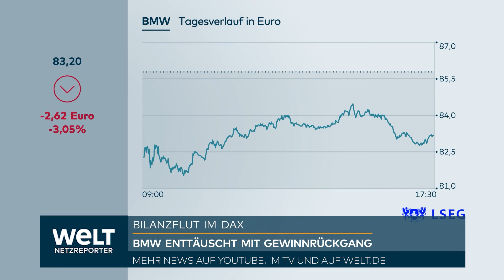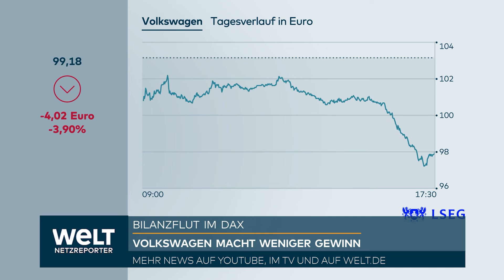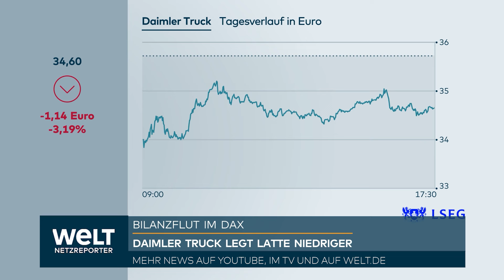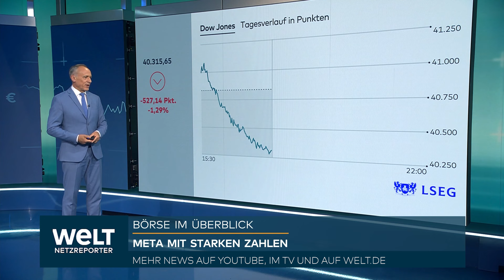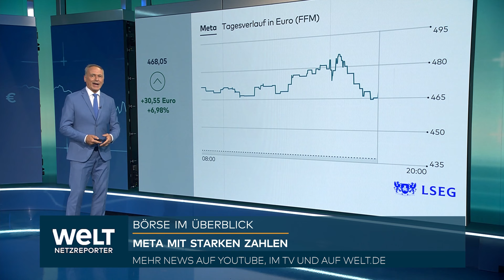GEWINNE BRECHEN EIN: BMW, VW und Daimler Truck - Deutsche Autoindustrie tief in der Krise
Sinkende Verkaufszahlen, schrumpfende Gewinne und Stellenabbau: Die deutsche Autoindustrie steckt in der Krise. Volkswagen, BMW, Daimler Truck und der Zulieferer ZF haben die Serie schlechter Nachrichten aus der Branche fortgesetzt und damit auch den Leitindex der deutschen Börse nach unten gezogen.

Der Gewinn des Volkswagen-Konzerns fiel im zweiten Quartal um 4 Prozent auf 3,63 Milliarden Euro. Vor allem in China, wo der VW-Konzern gut ein Drittel aller Autos verkauft, schwächelt das Geschäft. Die Erwartungen für das laufende Jahr hatte Europas größter Autobauer bereits im Juli zurückgeschraubt. Neben den Rückgängen im Tagesgeschäft bei den wichtigen Gewinnbringern Porsche und Audi kommen den Konzern die Kosten für den Stellenabbau bei der Kernmarke VW teuer zu stehen. Dafür hat das Unternehmen 900 Millionen Euro zurückgestellt. Sonderaufwendungen von rund 1,3 Milliarden Euro für das mögliche Aus des Audi-Werks in Brüssel folgen voraussichtlich im laufenden dritten Quartal.

Volkswagen-Konzernchef Oliver Blume sagte in Wolfsburg: «Jetzt geht es um Kosten, Kosten und Kosten. Vor allem für die Marke Volkswagen, aber auch bei allen anderen Marken.»

Wegen der schwachen Nachfrage vor allem nach E-Autos drosselt der Konzern die Fertigung. In Wolfsburg, Emden, Zwickau sowie bei Audi in Ingolstadt und Neckarsulm wurde die Kapazität um ein Viertel gesenkt, teure Nachtschichten wurden gestrichen.

VW-Chef Blume: Haben in China zu kämpfen

Für China ist VW pessimistisch, BMW dagegen vorsichtig optimistisch. Blume sagte, es dürfte dort auch im zweiten Halbjahr schwer bleiben: «In China haben wir dieses Jahr zu kämpfen.» Im vergangenen Jahr hatte VW dort bereits die Marktführerschaft an BYD abgeben müssen. BMW-Finanzvorstand Walter Mertl sagte in München, die Senkung der Leitzinsen in China und andere Maßnahmen der Regierung in Peking könnten schon im laufenden Quartal zu einer Stabilisierung führen.

Volkswagen rechnet dank neuer Modellen bald mit spürbar besseren Geschäften, «vor allem im vierten Quartal». Das Umfeld bleibe «herausfordernd», die vor drei Wochen gesenkten Jahresziele sollten aber erreicht werden, sagte Blume: Vom Umsatz sollen mindestens 6,5 Prozent als Betriebsgewinn vor Steuern und Zinsen (Ebit) übrig bleiben.

Hohe Ausgaben belasten BMW

BMW meldete nach Mercedes-Benz und Audi ebenfalls sinkende Absatz-, Umsatz- und Gewinnzahlen, bekräftigte aber im Gegensatz zur Konkurrenz seine Prognose für das Gesamtjahr. Der Gewinn nach Steuern brach im zweiten Quartal um fast 9 Prozent auf 2,7 Milliarden Euro ein. Hauptgrund sind höhere Ausgaben: BMW investiert gerade deutlich mehr Geld für den Neu- und Umbau von Autowerken, neue Batteriefabriken und Modellanläufe. Zugleich steigen die Forschungs- und Entwicklungsausgaben sehr stark. Ab Ende nächsten Jahres sollen im ungarischen Debrecen und in München die ersten E-Autos der «Neuen Klasse» vom Band laufen, mit ganz neuen Batterien und neuer Software.

BMW-Chef Zipse fordert Förderung von eFuels

Vorstandschef Oliver Zipse kritisierte die EU-Kommission wegen ihrer Klimapolitik. Um den CO2-Ausstoß heute und nicht erst in Zukunft stark zu senken, müssten für die große Bestandsflotte der Verbrennerfahrzeuge eFuels so schnell wie möglich und in großer Breite gefördert werden. Dazu müsste Brüssel aber auch den Hochlauf CO2-armer Kraftstoffe beschleunigen und den Einsatz praktikabel machen, forderte er.

Daimler Truck und ZF senken Prognosen

Der Stuttgarter Lkw-Konzern Daimler kappte nach einem schwachen zweiten Quartal den Ausblick für das laufende Jahr: Der Umsatz werde zwei Milliarden niedriger sein als bisher angepeilt und der Betriebsgewinn (Ebit) nicht steigen, sondern um mindestens 15 Prozent sinken. Vorstandschef Martin Daum kündigte Kurzarbeit in deutschen Werken ab September an. Wie viele Beschäftigte betroffen sind, sei noch offen.